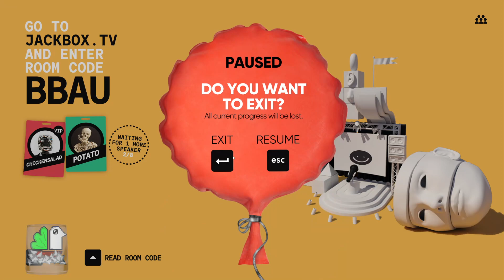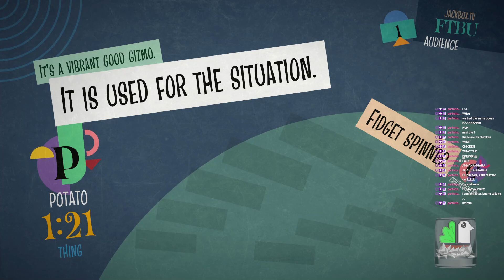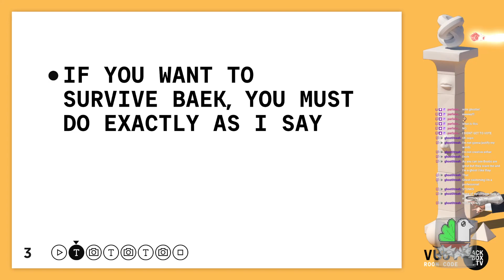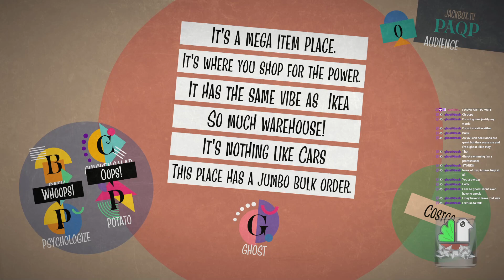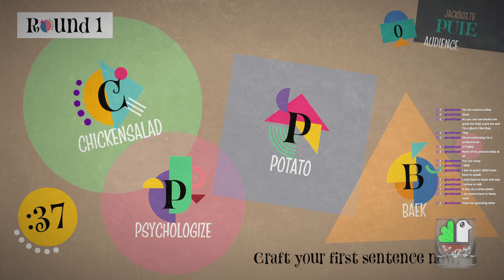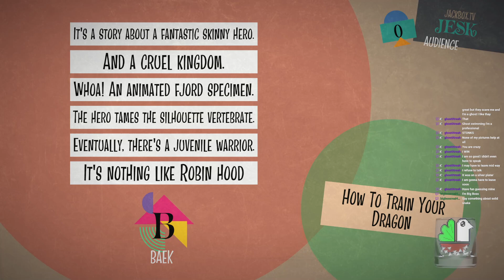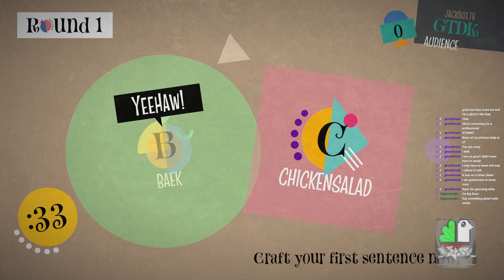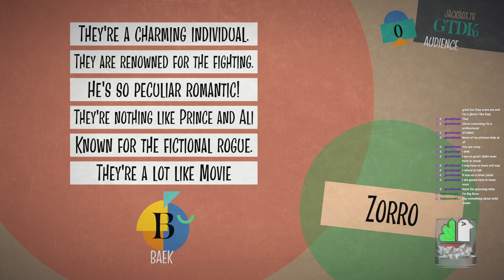Jackbox 7 with the Salad Family #2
Raw and uncut from my livestreams over a Twitch!

DISCORD: Ask for an invite!